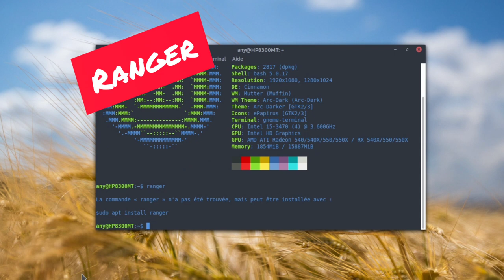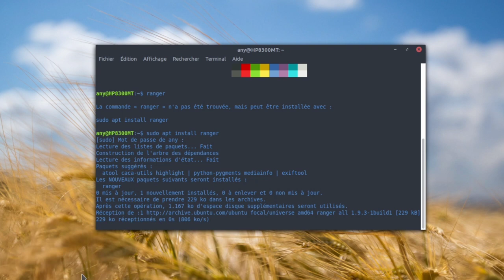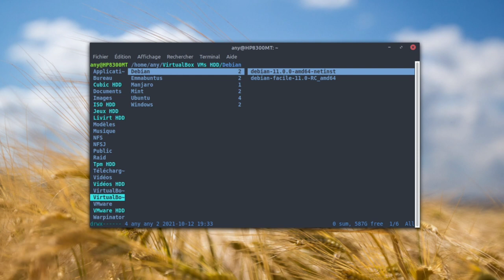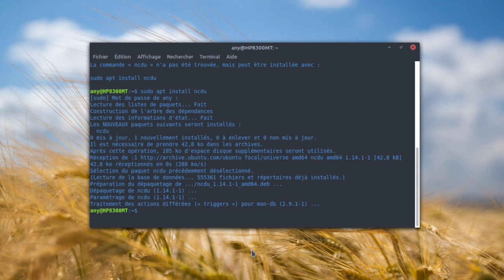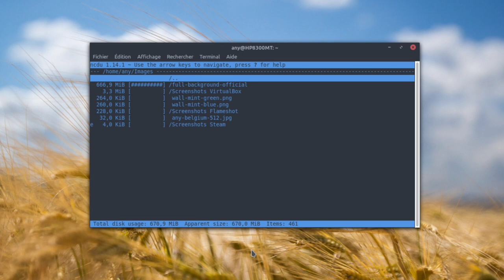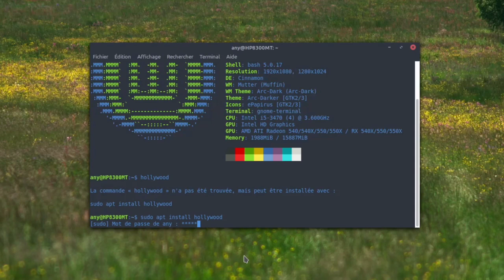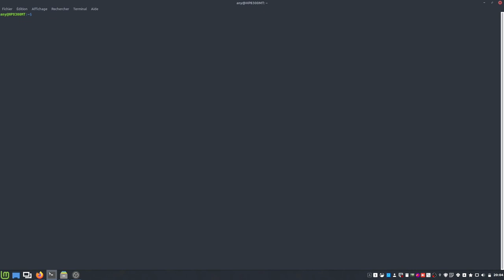Trois utilitaires sympas pour votre Terminal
Merci, et à bientôt ailleurs 🤙

COMMANDE UTILE
sudo apt update && sudo apt install ranger ncdu hollywood